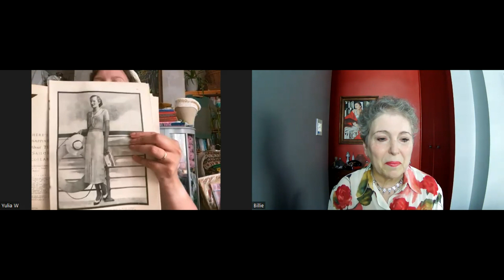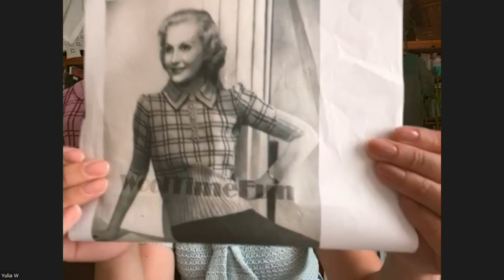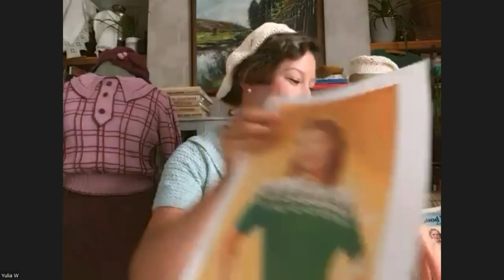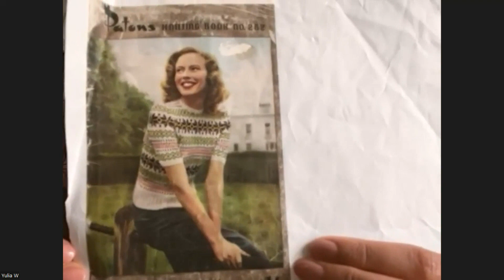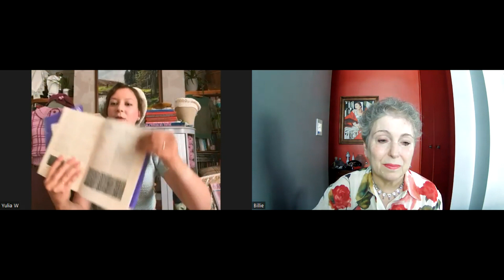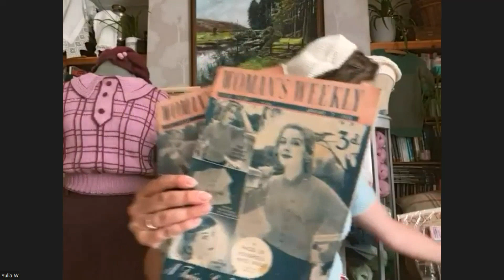Vintage knitter Yulia & her many Fair Isle 1930s sweaters, Ep 98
Yulia, a marvelous vintage knitter, shows some of the sweaters she wears to historical reenactments.

Find Billie:
Instagram   billietoy
Ravelry        billietoy

Book mentioned
Jane Koster & Margaret Murray, Knitted Garments for All
Susan Crawford & Jane Waller, Stitch in Time

00:00 Intro
00:56 Exeter attractions
04:48 1934 pattern -- Snappiness about Sailor Collar
05:13 30s or 40s Plaid Jumper from short film
09:13  Fair Isle vest that started her knitting
10:02 1940s Bestway Fair Isle jumper
11:25 4-ply Fair Isle vest for husband, re-charted snowflake motif
13:31 Green and White Bestway
14:56 Another Fair Isle, Super Snuggly
15:48 Red & White stripe, cast on 2 stitches
20:00 Lister Lavenda Rainbow Jumper
21:40 Jumper from Home Fires
22:00 Victory Jumper -- free pattern V&A
22:45 Economy Jumper
25:55 Flying Color Jumper
27:36 Megan Cardigan
29:49  1940s pin
30:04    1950s cabinet with clock
31:08  Coral cabled jumper
31:28  Blue Sirdar v-neck
31:56  Jan sweater from Stitch in Time
32:34 1930s Women's Weekly
33:58 4-ply vs. fingering
35:48 Getting a good fit, substituting newer yarns
40:00 Outtakes  (crochet hat & handbag)
40:53  Tyrolean cardigan with embroidery

BLOCKING MATS
9 foam blocking mats with 1" squares
STITCH MARKERS
200 pc. colored bulb shape pins
DARNING NEEDLES
BOOKS MENTIONED IN THE PAST